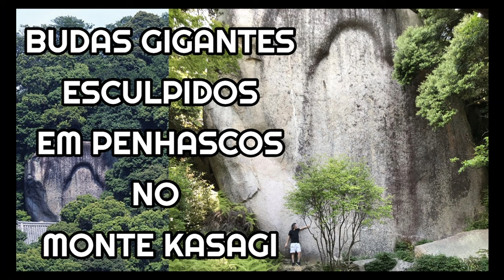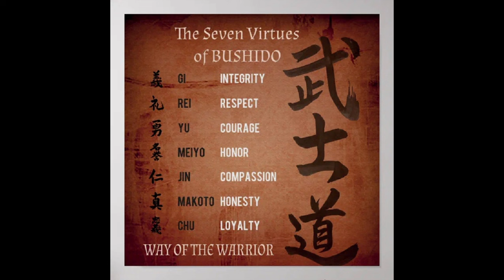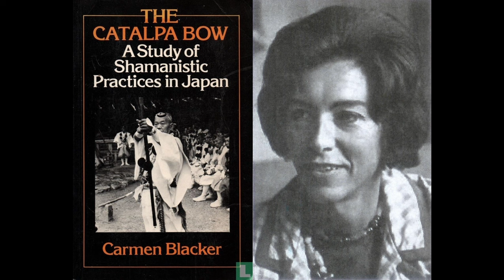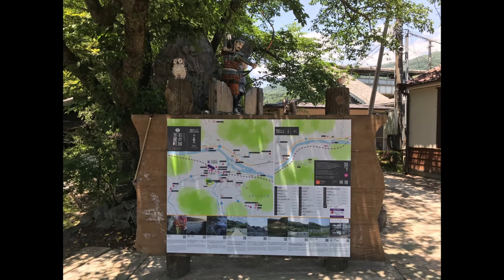Budas Gigantes esculpidos em penhascos de Kasagi, a montanha sagrada da religião megalítica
Em um penhasco no topo do Monte Kasagi, em Quioto, a imagem de um Buda de 15 metros de altura esculpida por um ser celestial, vem sendo preservada e adorada há mais de 1.300 anos pela seita Shingon, uma das principais escolas do Budismo do Japão, originária da Índia, praticantes do shugendō ("caminho de poder espiritual pela ascese"), uma forma de budismo esotérico formada por elementos sincréticos, entre eles o xamanismo. Conta-se que próximo dali, há uma caverna profunda que conduz ao quarto dos seis céus budistas por onde um monge chamado Jitchu teria penetrado e encontrado ninguém menos do que Maitreya. Se há essa passagem subterrânea ou não, ninguém mais chegou a tal grau de iluminação, mas o certo é que abundam por todo o topo do Monte Kasagi estranhos monumentos megalíticos – onde se acredita que os deuses residam – e reminiscências de um passado distante que sobreviveram à sangrenta Guerra Genkō do Imperador Go-Daigo, que redefiniu a história do poder político no Japão.

Livros que o Deep State não quer que você leia:

✅ "Encuentros cercanos de todo tipo. El caso Villas Boas y otras abducciones íntimas":

✅ "As Raízes Hebraicas da Terra do Sol Nascente: O Povo Japonês Seria uma das Dez Tribos Perdidas de Israel?"

✅ “Illuminati: A Genealogia do Mal"; "Contatados: Emissários das Estrelas, Arautos de uma Nova Era ou a Quinta Coluna da Invasão Extraterrestre?"; "50 Tons de Greys: Casos de Abduções Alienígenas com Relações Sexuais - Experiências Genéticas, Rituais de Fertilidade ou Cultos Satânicos?"; e "Lua de Pedreiro: A Apoteose do Impossível - As fraudes da Missão Apollo e o lado oculto da NASA", em formato e-book em minha loja no Patreon